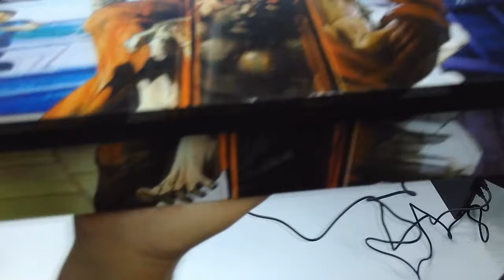Danilo Silva [PS4/PS3/PC/Raspberry] Genesis Dual